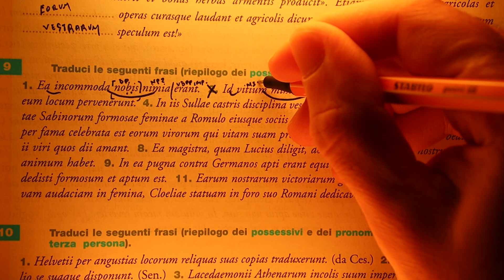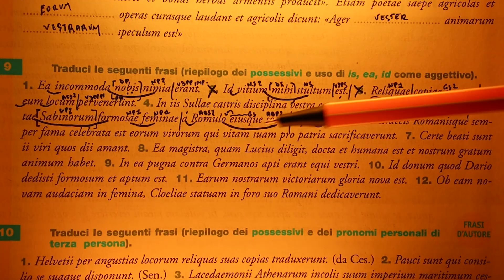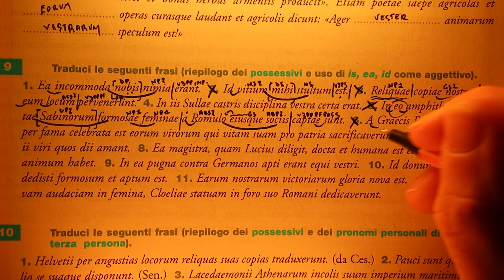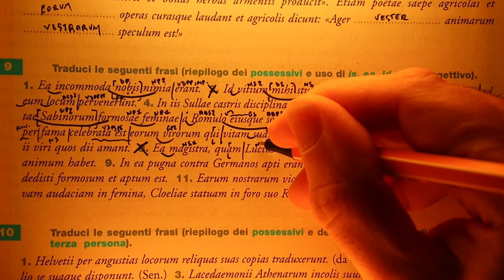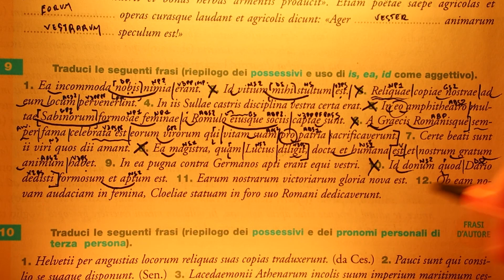Imparare il Latino - PRONOME RELATIVO - Esercizio 2